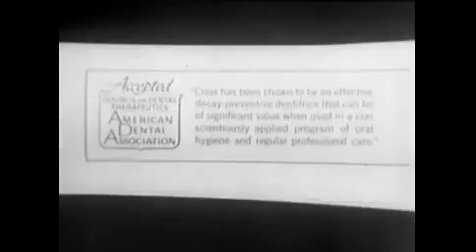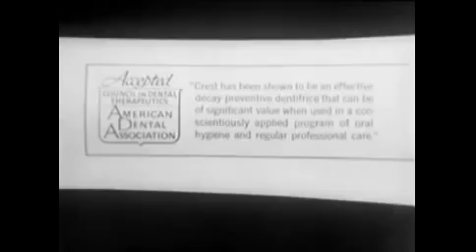1956 Commercial for Crest toothpaste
There have been 100000s of commercials over the years. This is one of them.

Crest is a brand of toothpaste made by Procter & Gamble in Germany and in the United States of America and sold worldwide. In many countries in Europe, such as Germany, Bulgaria, Serbia, Ukraine,.

Vintage television advertisement for Crest Toothpaste from the 1970's featuring a high school athlete and store owner.